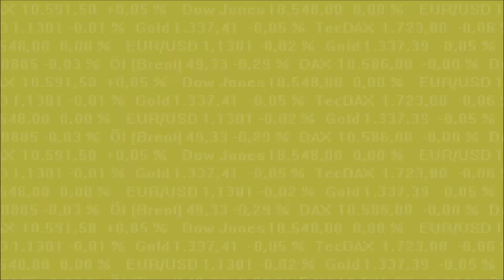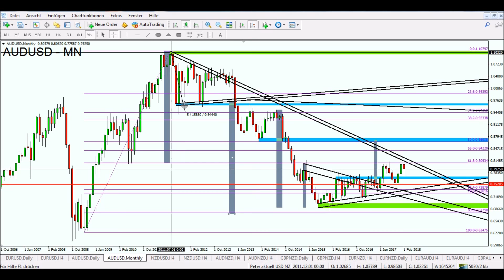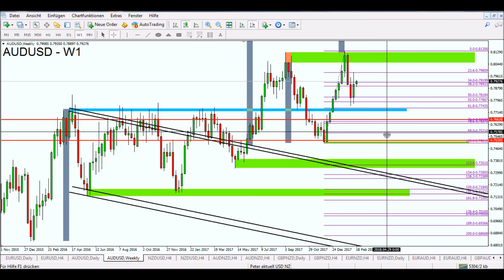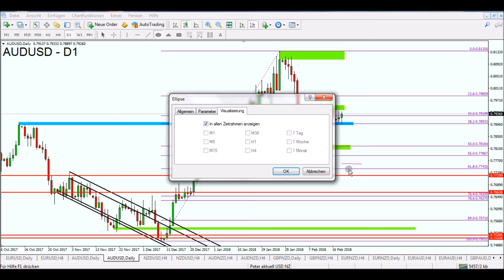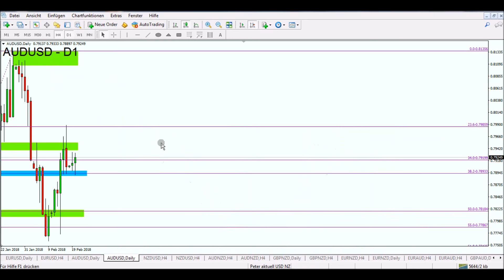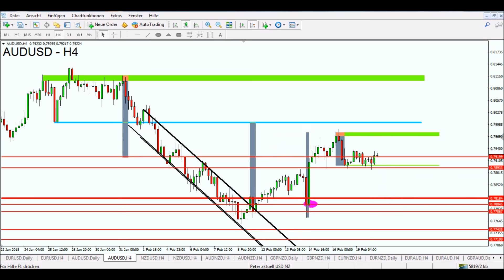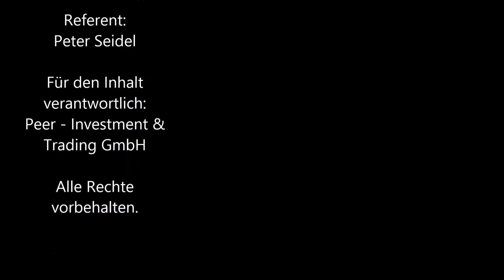AUD USD Prognose extrem spannend: Zahlreiche Chancen nutzen 19.02.2018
Sie wünschen sich an den Gedanken eines Daytraders teilhaben zu können?

Bitte die Risikowarnung beachten:
Offenlegung möglicher Interessenkonflikte nach §34b WpHG: